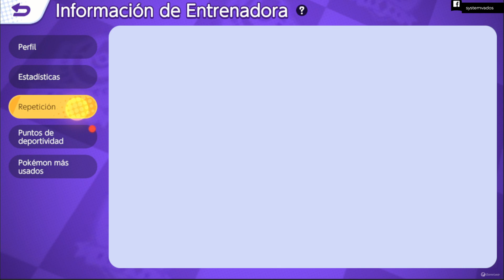Trevenant el mejor TANQUE | Pokemon Unite | Video #36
QUE ESTOY VIENDO?
Videojuegos Exclusivamente de Pokémon

INFORMACION DEL CANAL:
Mi nombre es Vados, soy de nacionalidad mexicana, me gustan los videojuegos, este canal esta enfocado en el ámbito gamer 100%

TAG EN VIDEOJUEGOS:
PlayStation Network: SystemVados
Xbox Live: SystemVados
PC: SystemVados
Nintendo Switch: 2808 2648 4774
Nintendo Wii: 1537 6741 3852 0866